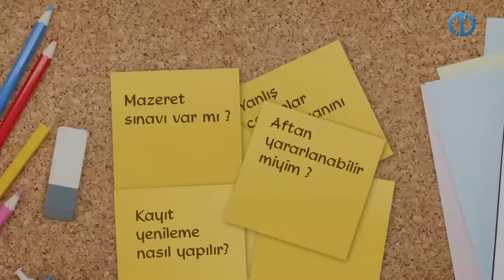AÖF Başarı Notu Alt Sınır Değeri - AÖF Harf Notları Nasıl Verilir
Anadolu Üniversitesi Açıköğretim fakültesi AÖFBir dersten başarılı sayılmak için gerekli başarı notu alt sınır değeri kaçtır.